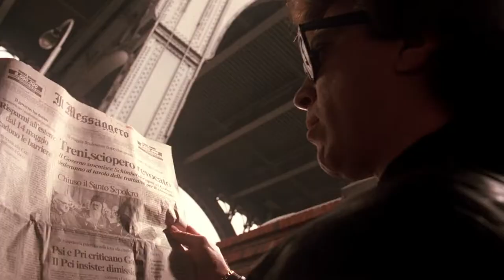New Jack City (1991) "Nino Kills Don Armeteo" Scene